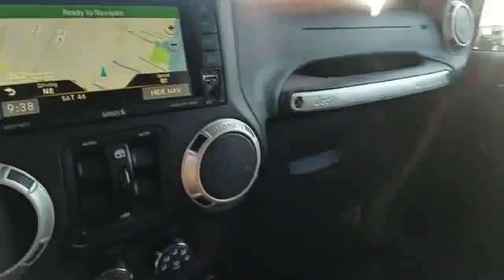2017 Jeep Wrangler Unlimited Rubicon Lindenhurst, Massapequa, Babylon, Bayshore, Merrick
2017 Jeep Wrangler Unlimited Rubicon Lindenhurst, Massapequa, Babylon, Bayshore, Merrick